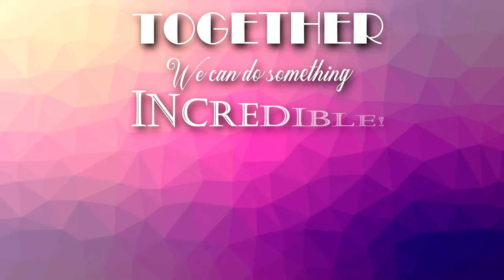TAWM New York Healing & Miracle Festival 2023 w/Pastor Billy Burke: Saturday Morning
Submit Your Prayer Requests Online

God Bless You and Multiply Your Seed Sown, and Increase Your Fruits Of Righteousness
2 Corinthians 9:10